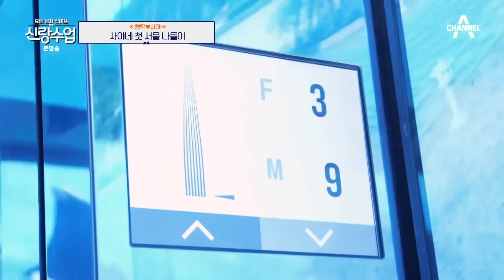[신랑수업] "항상 기억하자♥＂ 두 사람만의 추억으로 새로운 앨범을 만들어 나갈 사야♥형탁 | 요즘남자라이프 신랑수업 86 회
사야의 생일을 맞이해 부여로 여행을 간 사야 형탁부부
아날로그 감성이 물씬 느껴지는 필름 카메라와 함께
함께한 시간만큼 차곡차곡 쌓이는 둘만의 추억들